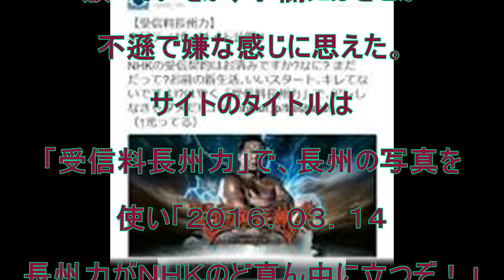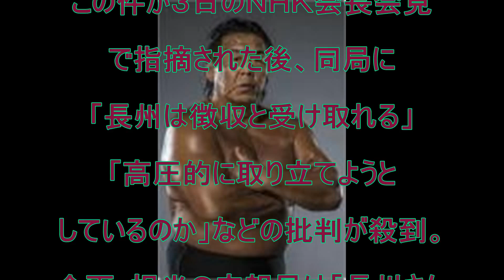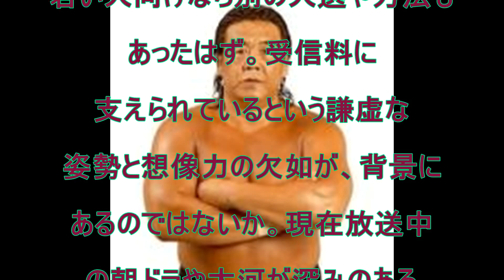日本放送協会‬, ‪長州力‬‬